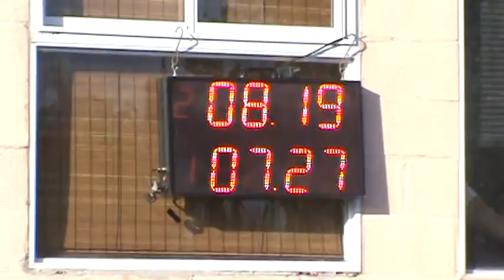Picadas De Avellaneda 27-03-2016 El Canal De Todos